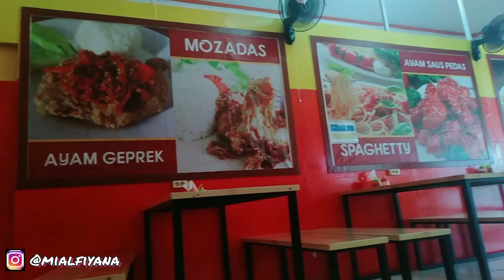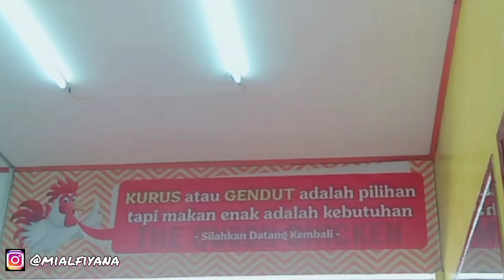MUNGKIN INI ALASANNYA SEPI || AYAM GEPREK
Banyak banget kan sekarang KFC kw kw dimuka bumi ini, nah ditempatku ada ayam"an yg gini lah tonton aja sampe selesai
Subscrine and shere

Follow ig: @Mialfiyana